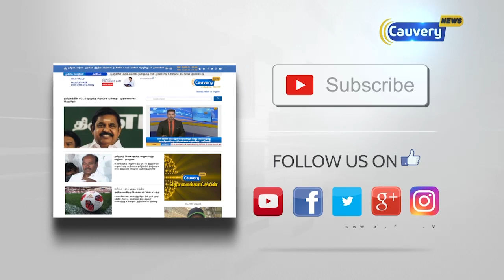ஆதாரமில்லாமல் அவதூறு பரப்பக்கூடாது: டிடிவி தினகரன் | Nakkheeran Gopal | TTV Dhinakaran